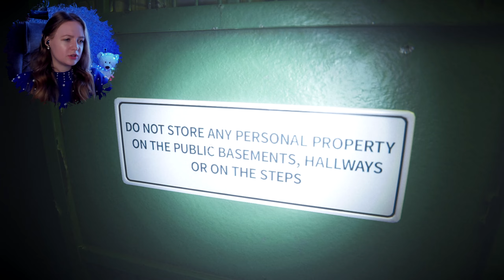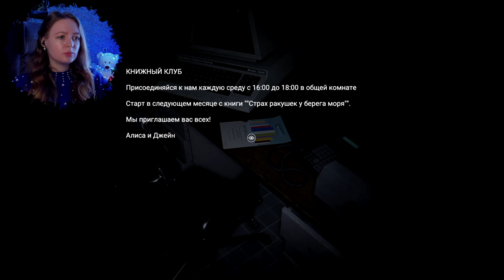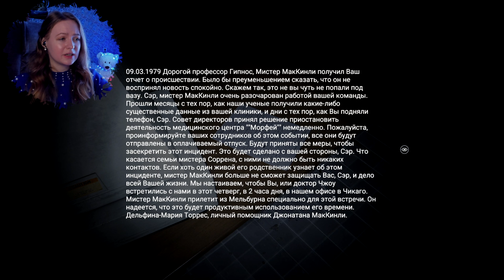КАК Я ПОПАЛА В ПСИХИАТРИЧЕСКУЮ ЛЕЧЕБНИЦУ?!► Anthology of Fear #1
И снова мы попали в психиатрическую лечебницу в Anthology of Fea😨